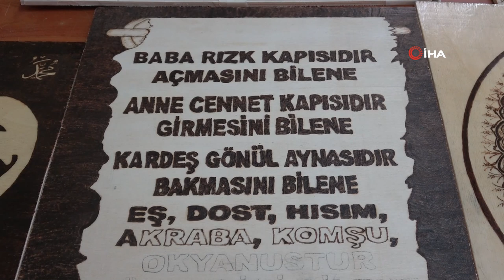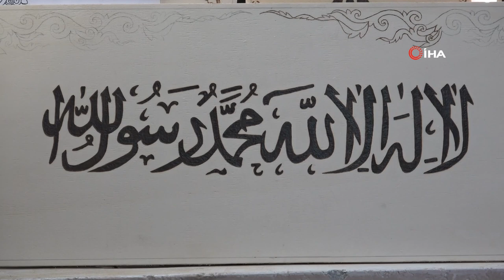Ağacı Yakarak Sanat Eserine Dönüştürüyor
Tokat'ta, ahşap yakma resim tekniği olan “pyrogravure” sanatını halk eğitim merkezinde geliştirerek hünerlerini sergiliyor.

Tokat'ın Zile ilçesinde bir kamu kurumundan emekli olan 2 çocuk babası Sami Üçköylüoğlu (52), vaktini değerlendirmek için Halk Eğitim Merkezinde kursa başladı. Yeteneğini kursta geliştiren Üçköylüoğlu, performans ve çıraklık kursu alarak yaklaşık 3 yıl sonra usta öğretici oldu. Birinden güzel tablolar ortaya çıkaran Üçköylüoğlu, yeteneğini gençlere aktarmak için çalışıyor. Ahşap yakma resim tekniğinin sabır isteyen bir sanat olduğunu belirten Üçköylüoğlu, “Yaklaşık 3 yıldır halk eğitim merkezinde kurs veriyorum. Oldukça zor bir sanat, sabır istiyor. Sabır olduğu zaman her şey oluyor, yapılamayacak bir şey yok” dedi. Bir tablonun yapılmasının büyüklüğüne göre günlerce sürdüğünü ifade eden Üçköylüoğlu, “Esmaül Hüsna’yı bu teknikle 4 ayda yazdım. Bu tablonun fiyatı yaklaşık 3 bin lira. Bu büyük şehirlerde olsa daha yüksek rakamlara ulaşır” diye konuştu.

Genç nesillere aktarılmasını istiyor
Öğretmen olan eşinin tayin sürecini beklerken kursa katıldığını ifade eden Harun Uçun ise gençlerinde bu tür sanata yönelmesini beklediğini belirterek, "Sabır isteyen bir iş. Emek veriyorsunuz, emeğinizin sonucunu hemen göremeyeceğiniz bir zamana bırakabileceğiniz zanaat dalı. Ahşaba ilginiz varsa el işini seviyorsanız güzel eserler ortaya çıkıyor. Bu zanaata gençlerinde yönelmesi önemli. Sosyal medyadan takip ediyorum genç insan yok. Hep bir yaşın üstü emekli olmuş olan insanların uğraştığı bir dal. Genç nesillere aktarılıp uzun süre devam ettirilebileceğini düşüyorum” ifadelerini kullandı.